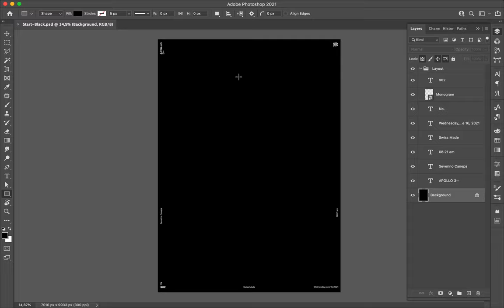Poster Speed Art 902 Geometric Jam 11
I used more circles than usual, and that brings me an idea for tomorrow's design. I am in a hurry to create the number 12